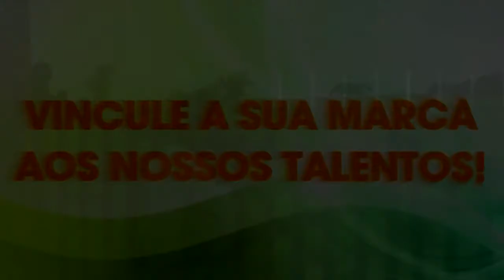SEM ALAMBRADO - Direto da Cabanha Amarillo conhecendo um pouco da raça quarto de milha.